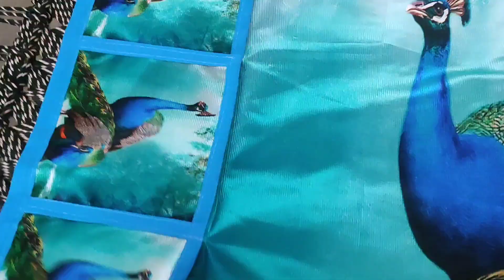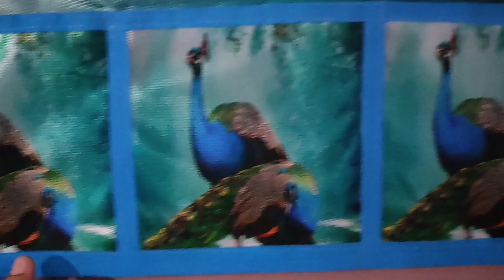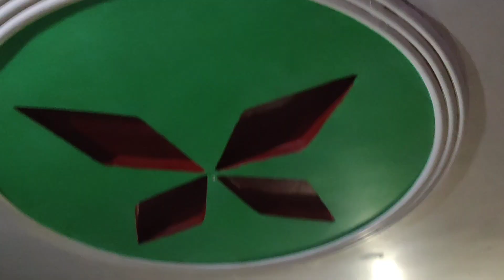किचन की सफाई करते वक्त हमारे साथ हो गई ट्रेजडी😥 बच्चों का टूर हो गया पक्का🥰@sunilpalvlogs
you क़ुएरीज
Ternding
डांस
Youtubeshort
Viarl
vlog kaise banaye#vlog second
vlogssecond vlog mai kya rakhe
2nd vlog